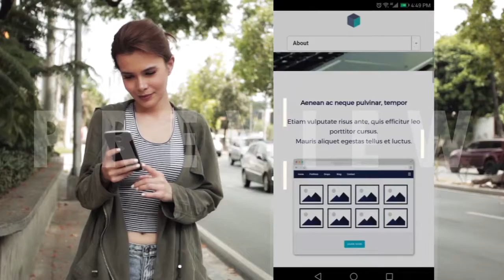DropMock Demo Video of a girl standing on roadside and using iPhone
Edit this easy-to-use video template to create a stunning demo presentation of your iPhone app, website or video. It features a realistic video mockup of a young girl walking on the sidewalk and checking her iPhone as cars go past her. Your content will definitely be more eye-catching as you project your app, video or website in a portrait position using this demo video template. In just a few clicks, you can easily change the content on the screen and even add music to this video mockup! It does wonders for an app marketing campaign, a website design presentation, a product showcase or a simple video. See more Apple device video mockups in our mockup editor